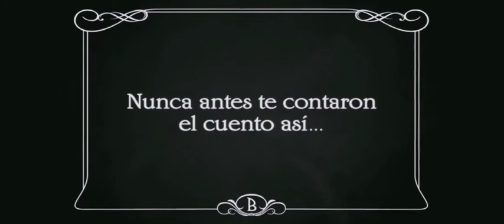Premios Proyecta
Los Premios Proyecta de Marketing Cinematográfico nacen con la voluntad de reconocer y premiar a los profesionales del sector cinematográfico (productores, exhibidores, distribuidores, etc.) que han desarrollado estrategias, acciones e iniciativas que contribuyen a la mejorar la competitividad y rentabilidad del cine en este país.